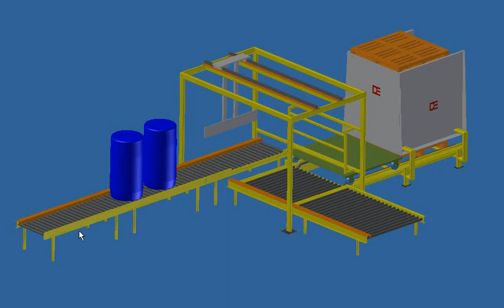Drum Palletizer Concept